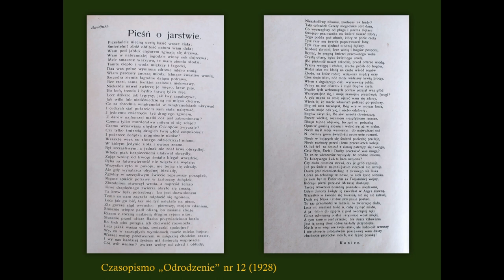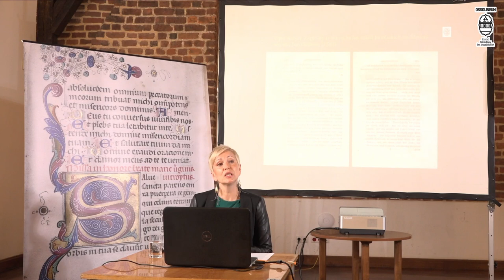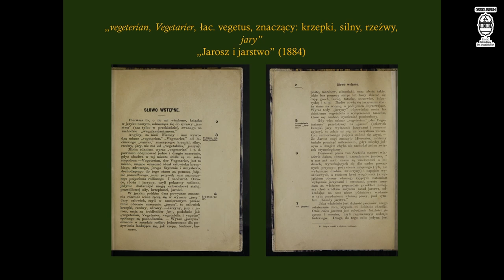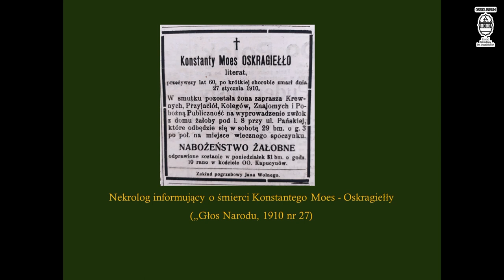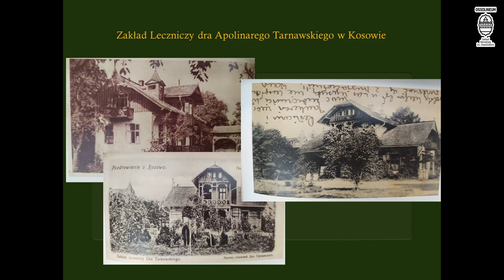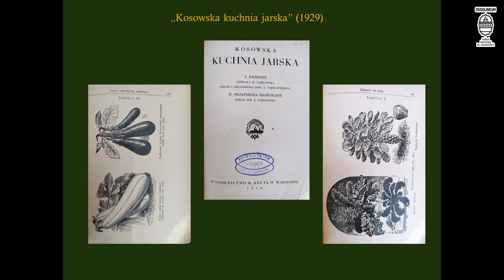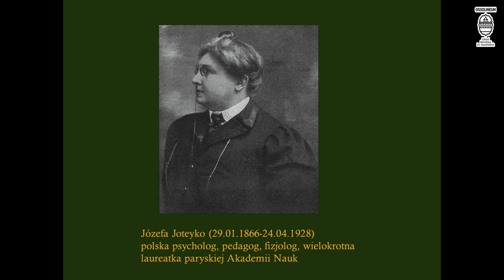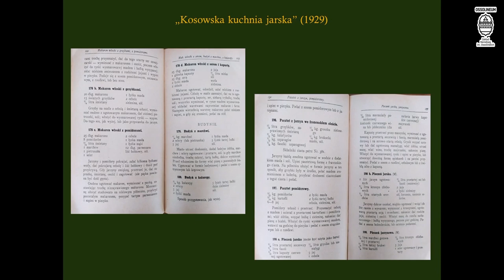Smaki dziedzictwa – o jaroszach i początkach ruchu jarskiego na ziemiach Polski.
Wykład przygotowany w ramach Europejskich Dni Dziedzictwa 2021.

Prelegentka: Anna Frett (Dział Czasopism)

Ruch jarski rozwijał się na ziemiach polskich już w latach 60 tych XIX wieku. Najprężniej funkcjonował w przedwojennej Polsce, a ówcześni jarosze mieli do dyspozycji specjalne uzdrowiska, lokale oferujące kuchnię bezmięsną, jak również szereg gazet i książek poświęconych diecie roślinnej. Podczas prezentacji przybliżymy postacie pionierów diety jarskiej oraz zaprezentujemy przykładowe dania tradycyjnej kuchni jarskiej, zamieszczane w popularnych czasopismach z okresu dwudziestolecia międzywojennego.